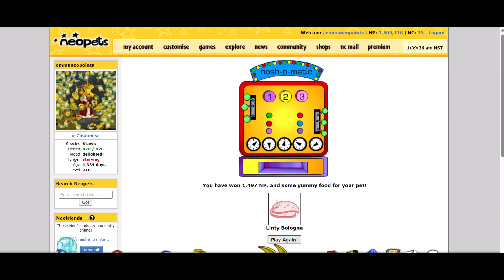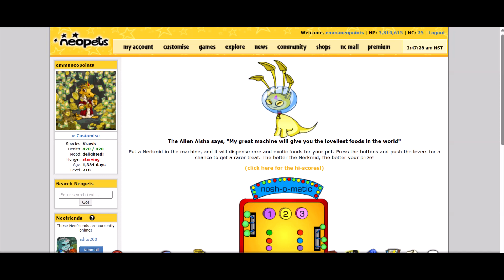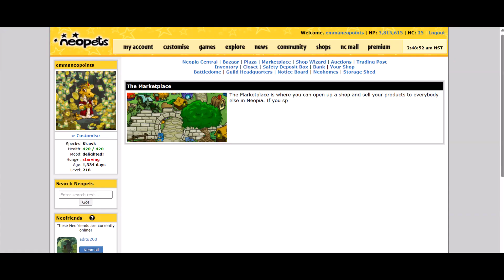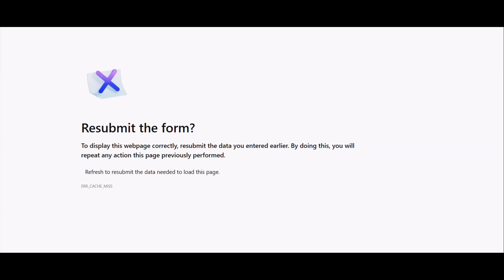Neopets - Alien Aisha Vending Machine Gold Trophy (PART 6)